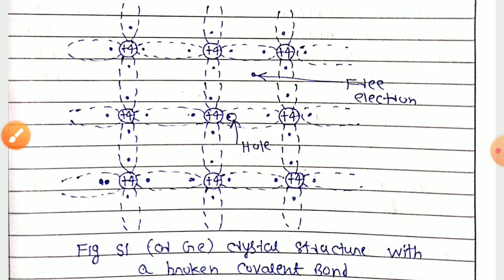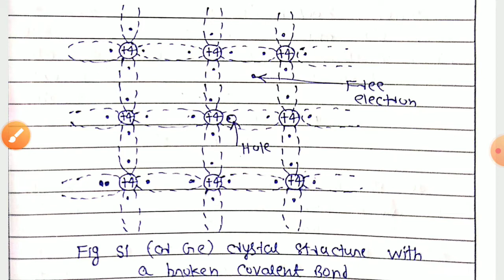VL-18_Types of Semiconductors Intrinsic and Extrinic N Type Semiconductors_Electrical Materials